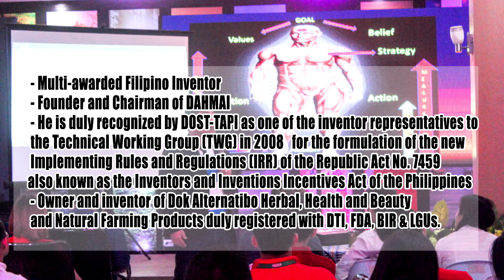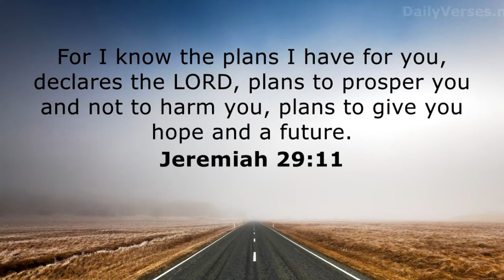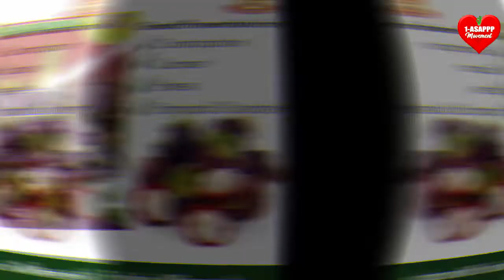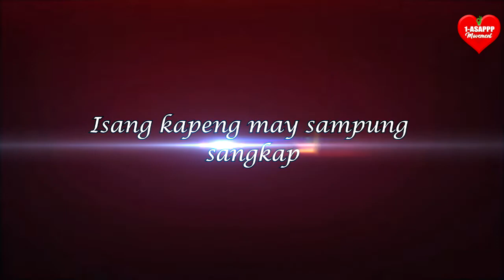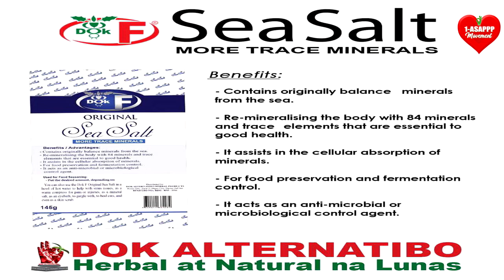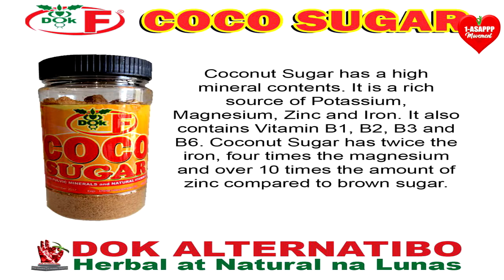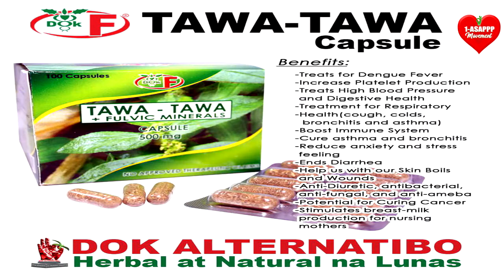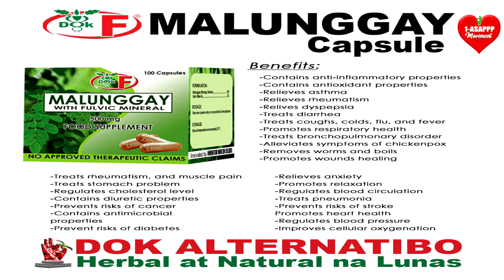DOK ALTERNATIBO PROGRAM JUNE 6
Patunay ng kagalingan ang mga testimonya na inyong mapanuod dahil sa pagtiwala at pagsunod sa Dok Alternatibo.
Para sa Health Concerns at Katanungan mag message lang sa 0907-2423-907.